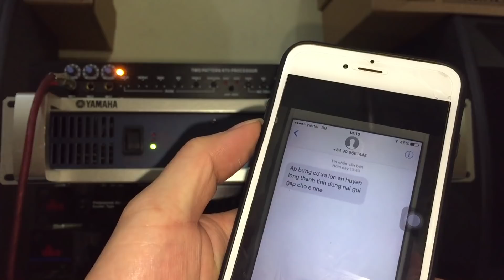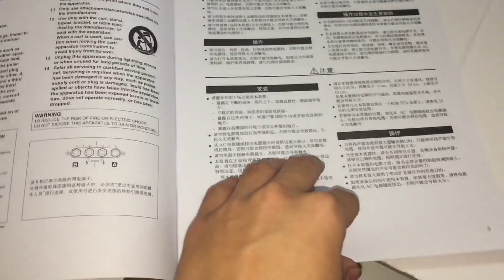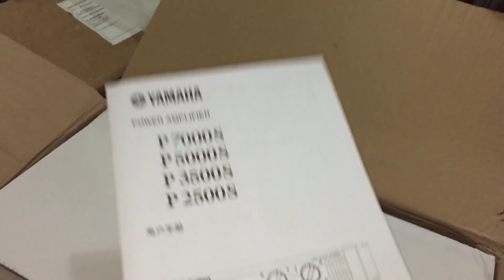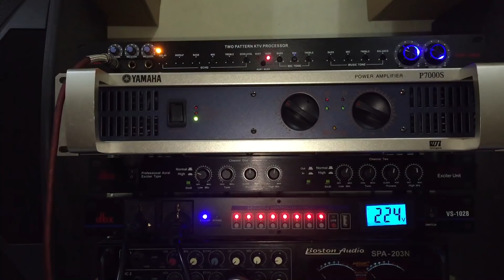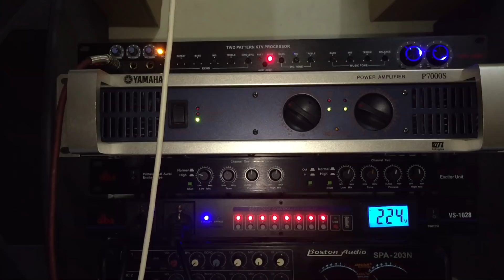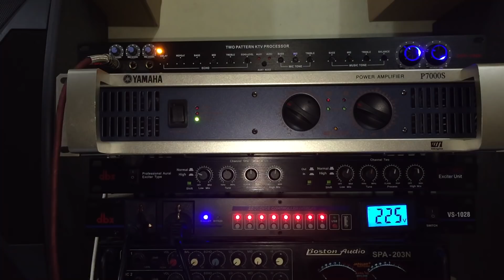Vang DBX DSP 3000 + Cục đẩy YAMAHA P7000S ( test giao khách ) 0943.687.690 - 01657.159.662